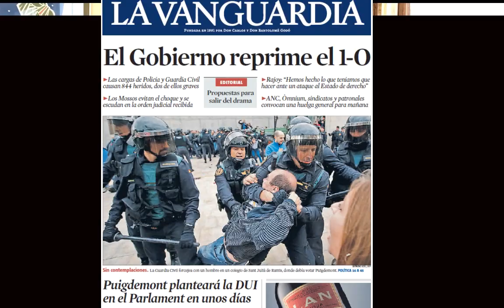Edge of Extinction: Indigenous Peoples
Getty Images
NBC images
APTOPIX
Doug Richards
Roan
Marcus Bleasdale for NPR: A child gold miner in Watsa, northeastern Congo. 2004